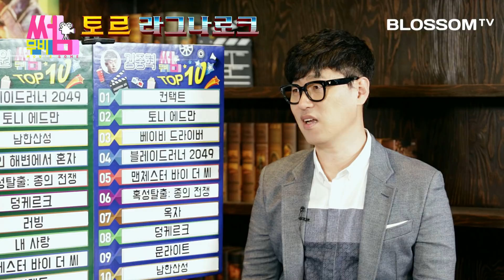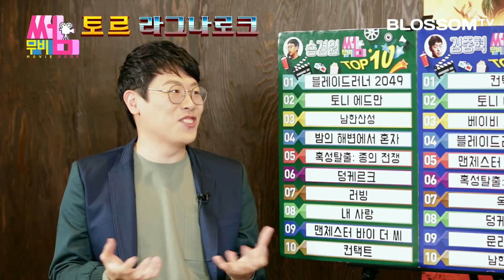[토르 라그나로크] 무비썸 #63 Part.2 토르 시리즈의 새로운 진화? | Thor Ragnarok 토르3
[무비썸 #63 토르 라그나로크 (Part.2)]
80년대 뉴웨이브 스타일로 무장한 토르의 새로운 시작

▶ 송경원 평론가 한줄평:
가벼워진 망치, 힘세고 머리 빈 토르를 닮았다

▶ 김중혁 작가 한줄평:
80년대 뉴웨이브 스타일로 중무장한 토르와 로키, 발키리와 헐크의 리벤져스 모험담

▶ 영화 [토르: 라그나로크] 분석 포인트
　#1 토르 시리즈의 속편으로 봐야 하나, 단독 영화로 봐야 하나?
　#2 정체성을 찾는 신의 모습
　#3 닥터 스트레인지의 등장
　#4 마블 세계관의 확장으로 인해 발생한 논란 해결(떡밥 회수)

▶ 장르: 액션, 모험, 판타지, SF
▶ 감독: 타이카 와이티티
▶ 주연: 크리스 헴스워스, 마크 러팔로, 톰 히들스턴, 케이트 블란쳇
▶ 개봉: 2017년 10월 25일 (원제 Thor Ragnarok)